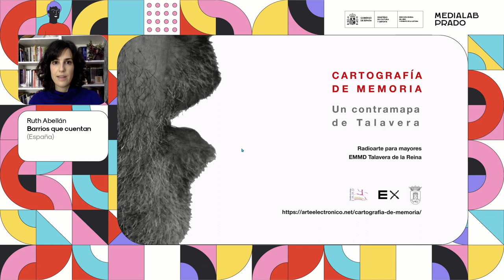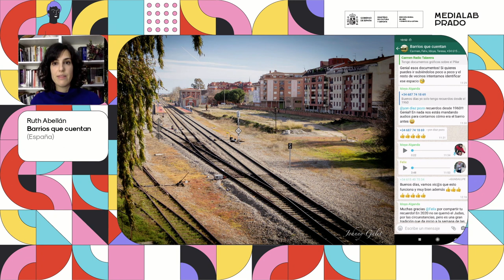Barrios que cuentan. Ruth Abellán (Talavera de la Reina, España)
Una iniciativa dirigida a personas mayores en dos barrios vulnerables de Talavera de la Reina. El proyecto ha consistido en la elaboración un mapa virtual que recoge en formato sonoro la memoria de los mayores de estos barrios a partir de los relatos de sus vecinas y vecinos.